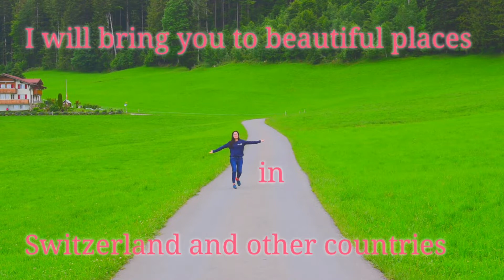DREAM COUNTRY SWITZERLAND|| TRAVEL WITH FRAU